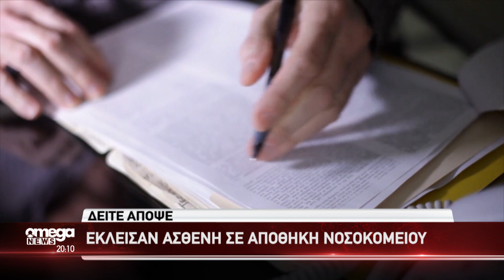OMEGANEWS: Δείτε απόψε όλες τις εξελίξεις (07/12/2023)